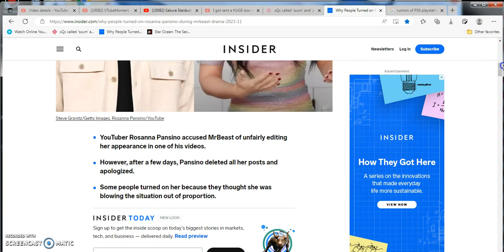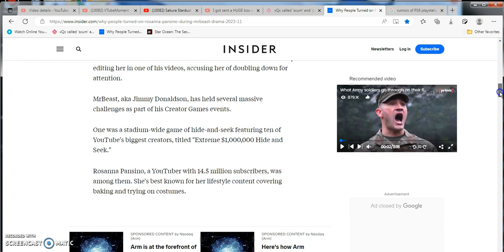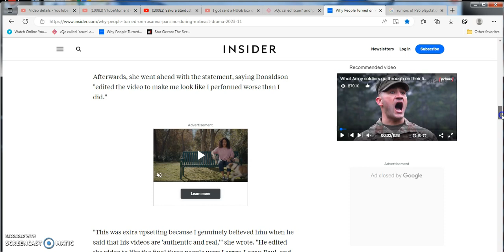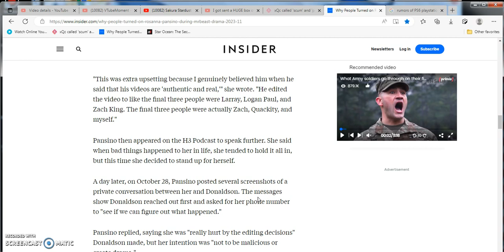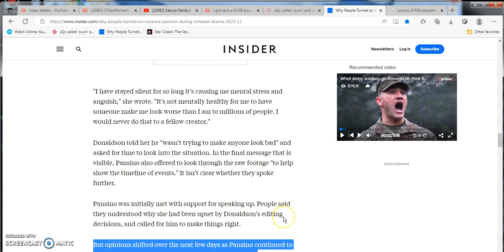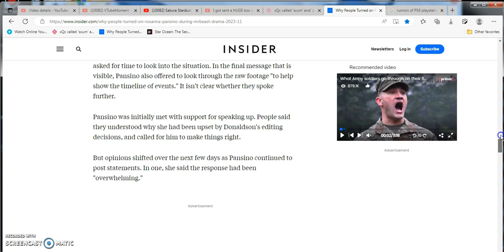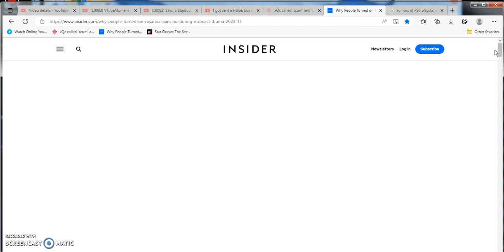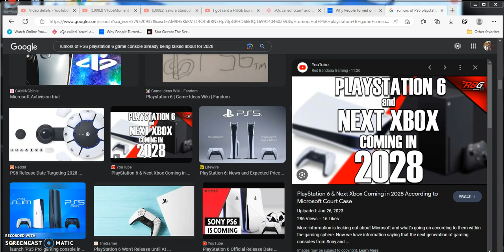Mr. Beast Jimmy & Rosanna Pansino finally end drama from older video years ago! newstime.Thoughts!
Skip to about (1:06) or (1:17) once i truly get to that bread butter meat and potatoes news about how Jimmy Donaldson Aka better known way better as his alter ego persona Mr. BEAST was almost cancelled because some older fashion model make up guru self-health advice chick named Rosanna Pansino tried to make a hashtag me too movement to try to make the nice super kid sweet ass dude of a wholesome dude Jimmy look like a bad guy Your fuckin kidding me .Granted though she does have a nice OF fans and very beautiful Instagram pictures she looks like oldschool demi Lavato and this other chick Bella Thorne when they were still on disney freaking wild! Skip to (7:37-8:57) for my final real overall thoughts views and opinions and speculations about this current news topic!
Other news that slipped my mind i wanted to speak my mind about goddamn it!

(8:59-9:36)extra bonus news and rumor probably fake news leaks about the future PlayStation 6 console coming in 2028 maybe who knows!

music playlist playing and bumping in the backround of this recording commentary rant video right over here guys! enjoy it!:Crash Bandicoot 3 Soundtracks